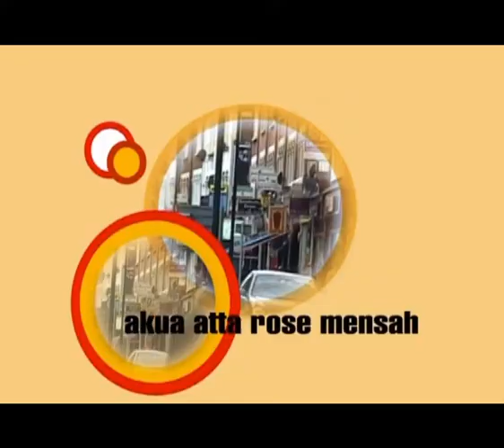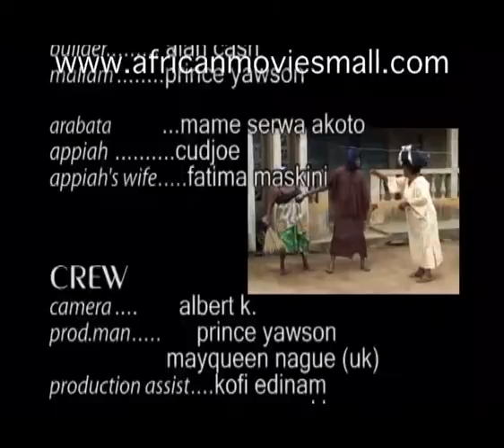Agya Koo In London 2